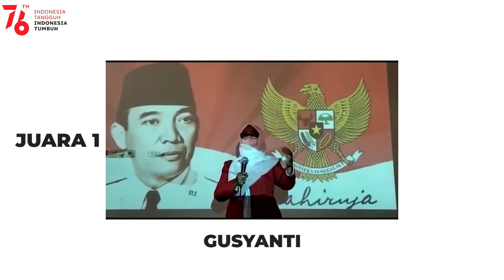BBPPMPV Seni dan Budaya menggelar Lomba-lomba memeriahkan HUT Kemerdekaan RI ke-76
Untuk memeriahkan HUT Kemerdekaan RI ke-76, BBPPMPV Seni dan Budaya menyelenggarakan serangkaian lomba, meliputi Limba Menyanyi, Lomba Tari, Lomba Pekik Kemerdekaan, Lomba  Membaca Teks Proklamasi dan Lomba Menghias Tumpeng Kemerdekaan secara virtual. Puncak Acara Peringatan HUT Kemerdekaan RI-76 oleh BBPPMPV Seni dan Budaya telah diselenggarakan pada tanggal 19 Agustus 2021 secara virtual, di antaranya diisi dengan pengumuman pemenang dan pembagian doorprize.